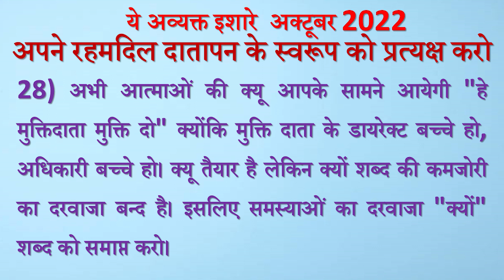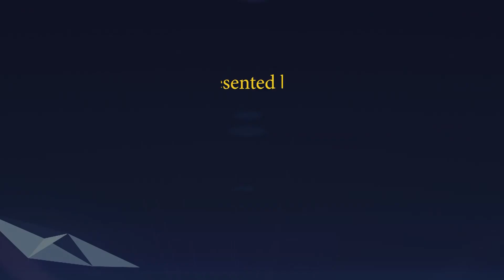Avyakt Ishare 28-10-2022 by BK Vidhatri Behen from Om Shanti Retreat Centre, Delhi-NCR